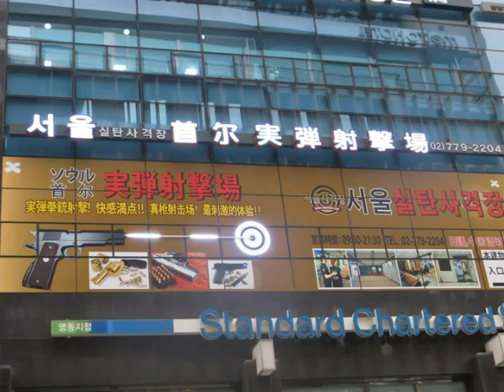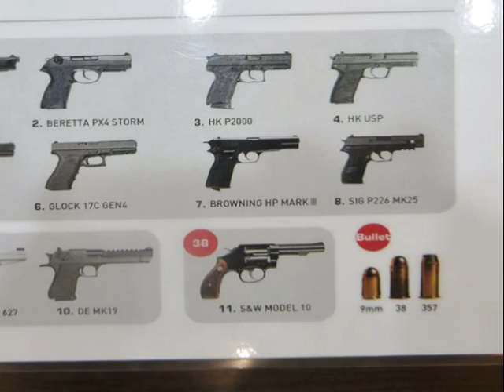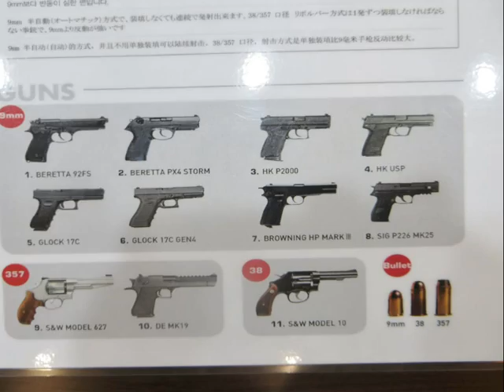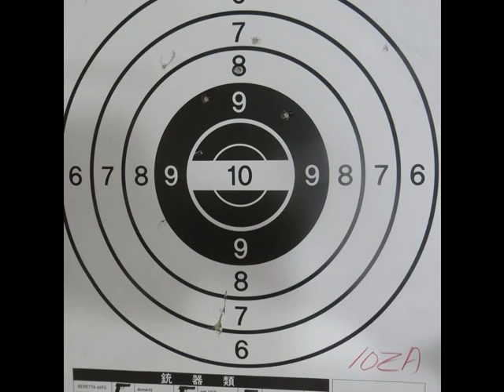ソウルで実弾射撃する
２０１４年８月１８日と１９日にソウルの明洞にある射撃場で実弾射撃してみました。